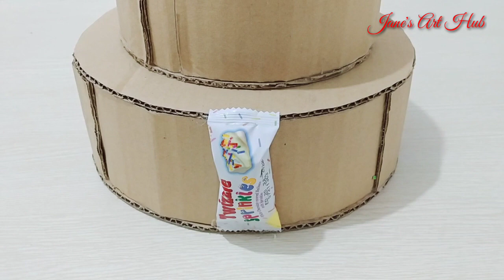DIY WE BARE BEARS THEME CANDY CAKE TOWER | WE BARE BEARS THEME IDEA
DIY WE BARE BEARS CANDY CAKE TOWER for your little one 😍 hope you like it ❤️